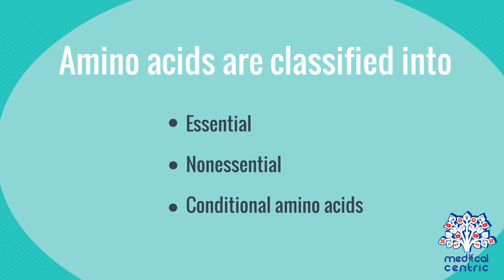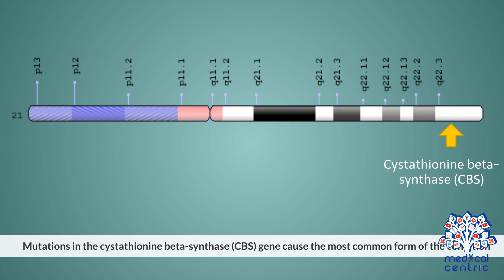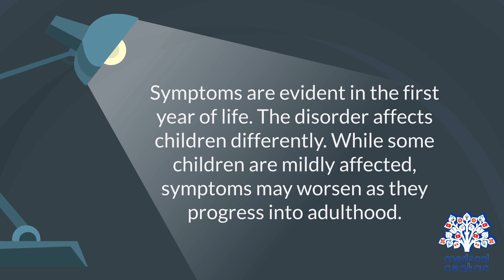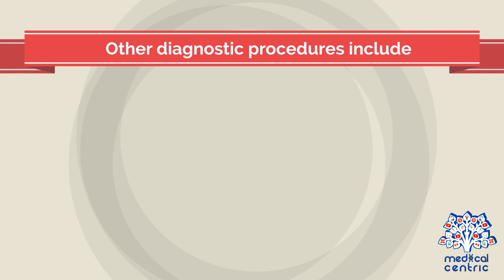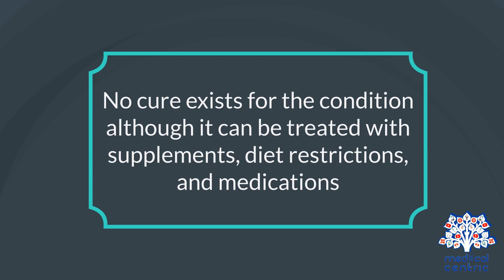Homocystinuria, Causes, Signs and Symptoms, Diagnosis and Treatment.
Chapters

0:00 Introduction
1:36 Causes of Homocystinuria
2:25 Symptoms of Homocystinuria
3:11 Diagnosis of Homocystinuria
3:52 Treatment of Homocystinuria

Homocystinuria or HCU[2] is an inherited disorder of the metabolism of the amino acid methionine due to a deficiency of cystathionine beta synthase or methionine synthase.[3] It is an inherited autosomal recessive trait, which means a child needs to inherit a copy of the defective gene from both parents to be affected. Symptoms of homocystinuria can also be caused by a deficiency of vitamins B6, B12, or folate.[3]
This defect leads to a multi-systemic disorder of the connective tissue, muscles, central nervous system (CNS), and cardiovascular system. Homocystinuria represents a group of hereditary metabolic disorders characterized by an accumulation of the amino acid homocysteine in the serum and an increased excretion of homocysteine in the urine. Infants appear to be normal and early symptoms, if any are present, are vague.